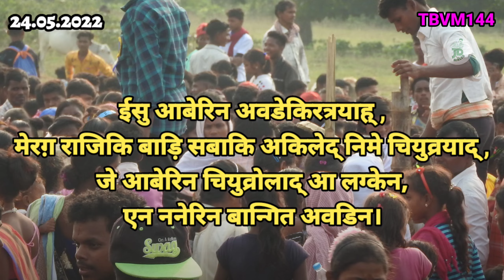Today Bible Verse in MALTO|24/05/2022|TBVM144|@JD for MALTO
Background voice :

Text by
Miss. Esther Malto

Edit: Rev. Jeba Daniel. S

About Video:
ईसु आबेरिन अवडेकिरत्रयाह् ‌,मेरग़ राजिकि बाड़ि सबाकि अकिलेद् निमे चियुव्रयाद् ,जे आबेरिन चियुव्रोलाद् आ लग्केन,एन ननेरिन बान्गित अवडिन।
 मति 23:11

From this year onwards God graciously published the scriptures TBVM TBVM144 considering that they could be released as one minute videos. I thank God for that.

May God bless this biblical ministry to continue. Pray for it.

All of these verses are spoken in Malto Language.
This is Malto Daily memory verses
Malto Bible verse in malto

AMEN